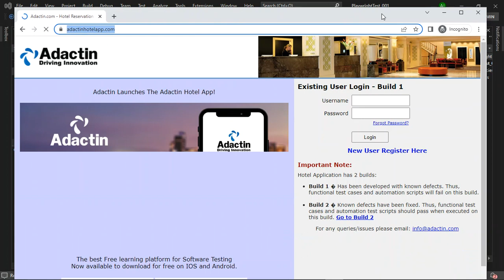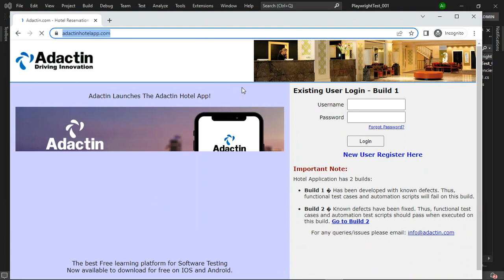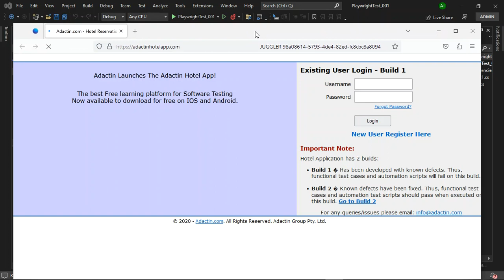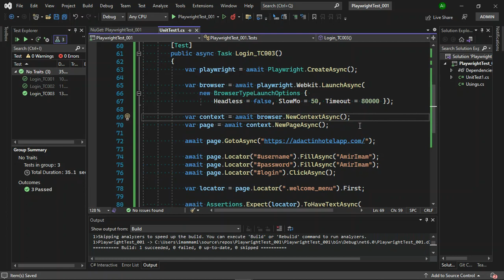Playwright Dealing with Multiple Browsers and Options